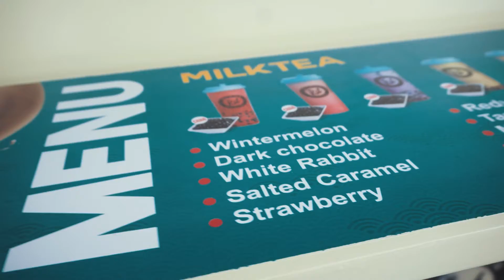THE KRT - BRGY. BAGASBAS DAET CAMARINES NORTE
DAET- Wanna have a refreshment after swimming at the beach? Have some cooling milktea right by the shore as our Milktea Truck drives along the boulevard.